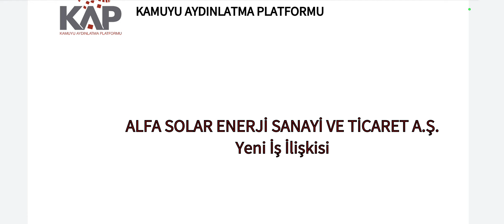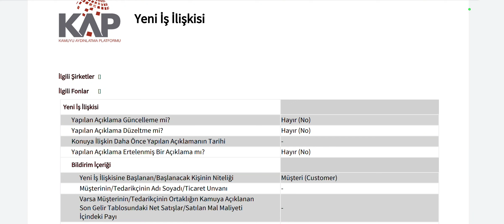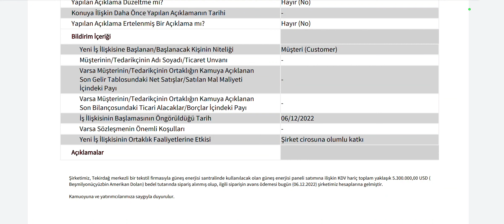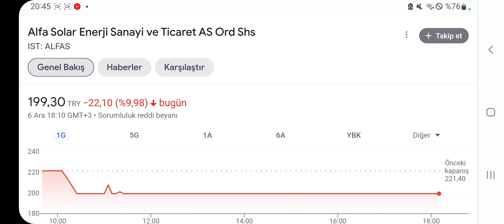Alfas'tan 5,3 Milyon Dolarlık Yeni İş Sözleşmesi. Bugün Taban Olan Hisseyi Bu Kap'la Nasıl Etkilenir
Halka yeni arz olan alfas bugün tam 5,3 milyon dolarlık yeni iş sözleşmesi yaptı.